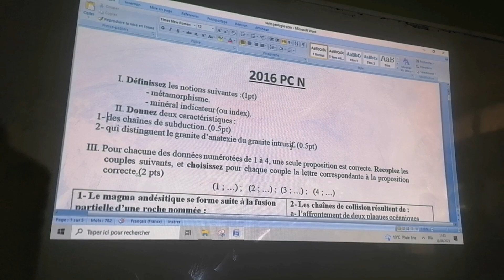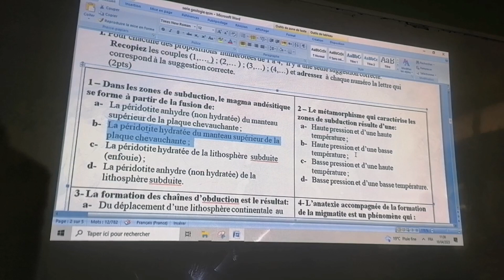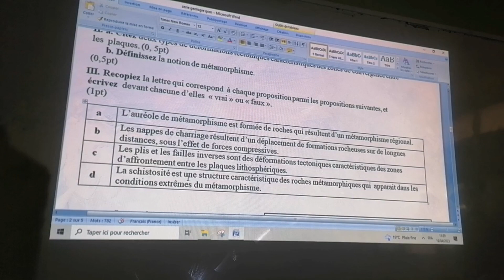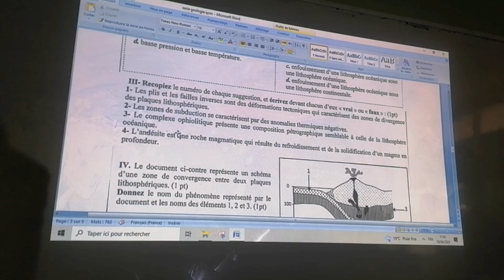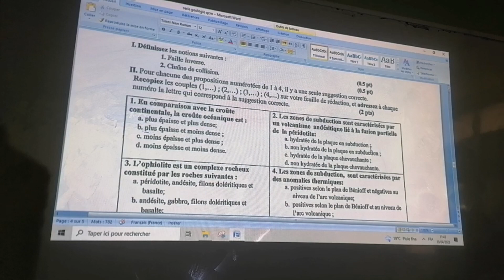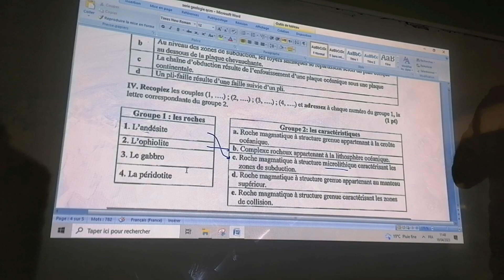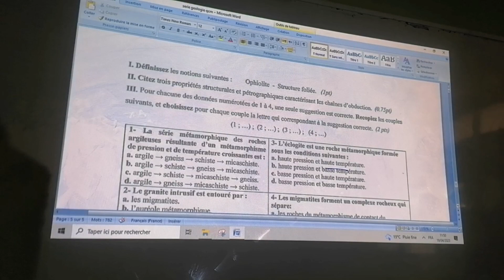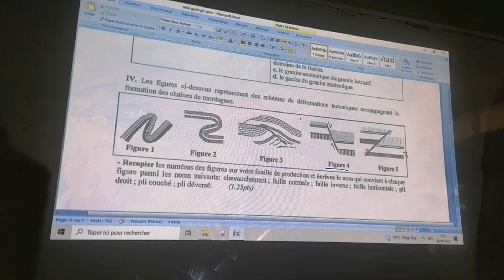vidéo 114 : examens nationaux de la géologie (restitution des connaissances)/ SVT et PC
Please don't forget to press "Like" And "Subrscribe" And Welcome in our facebook